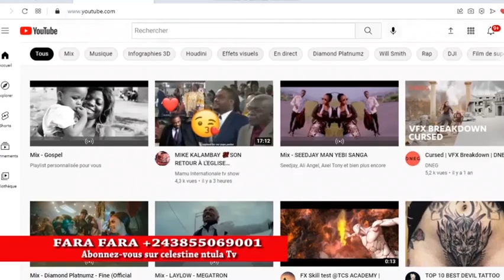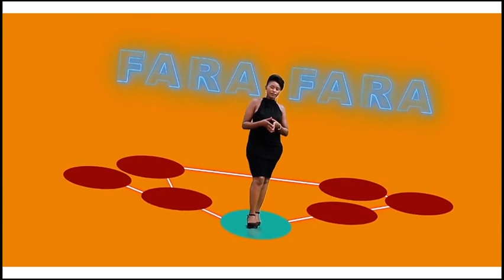FARA FARA AU QUARTIER GUZI